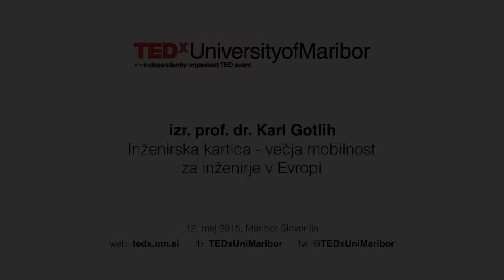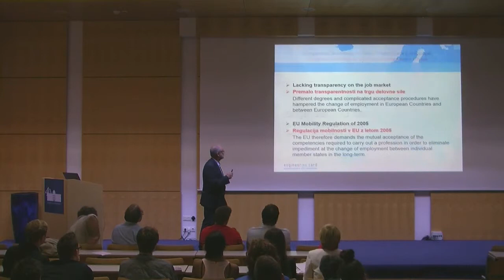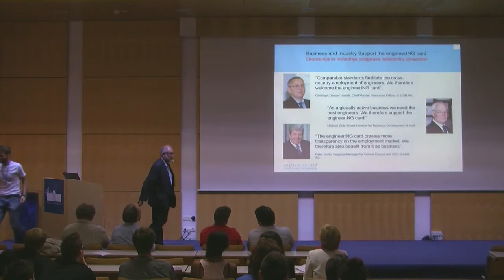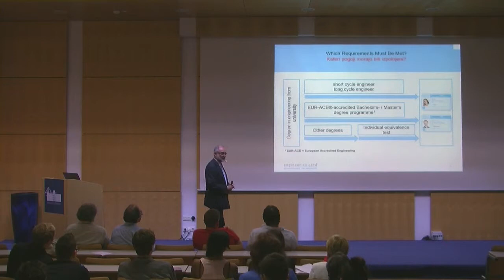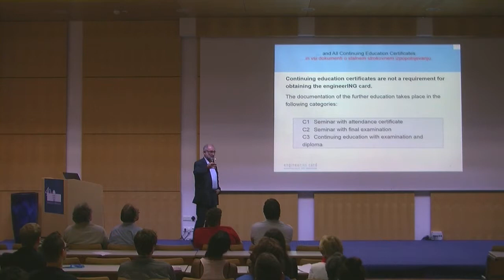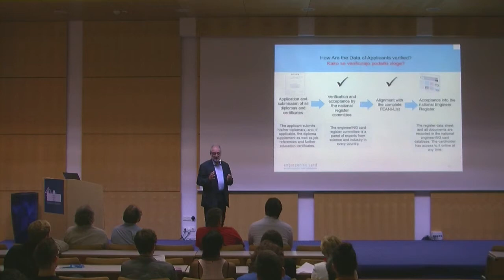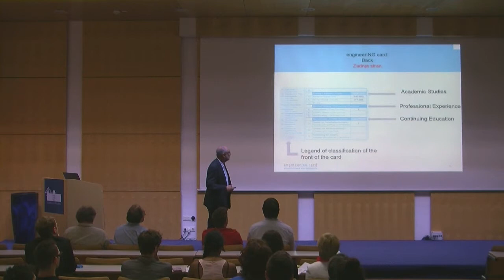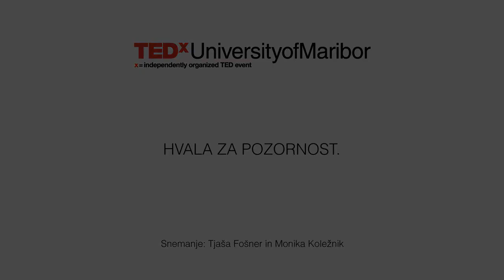Inženirska kartica – večja mobilnost za inženirje v Evropi | Karl Gotlih | TEDxUniversityofMaribor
A lot of engineers today in Europe have quality knowledge, desire to work and they still can't get a job in the European market - how do we known that this engineer is fit for work? Maybe a unified system would help with this dillema.

Professor of engineering at Faculty of mechanical engineering, University of Maribor. He is known for his research work in the fields of mechanism theory.